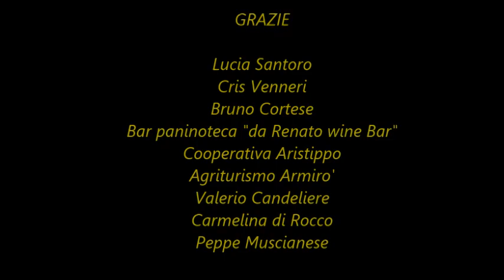IL VIAGGIO DI MATTEO by Tonino Parisi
La storia di Matteo Messina e' un viaggio alla riscoperta della forza interiore che ognuno dovrebbe avere , , attraverso il suo viaggio  l'Europa in bici ,  vuole dare un segnale forte, che anche dopo una tremenda malattia non si deve mai perdere la speranza di un domani migliore.. Ho documentato il suo arrivo a SANTA SEVERINA , siamo in prov. di Crotone , dove una manciata di amici hanno cercato il piu' possibile di rendergli la breve permanenza piu' tranquilla possibile , magari visitando le nostre bellezze architettoniche ed una buona cena che nn guasta mai..